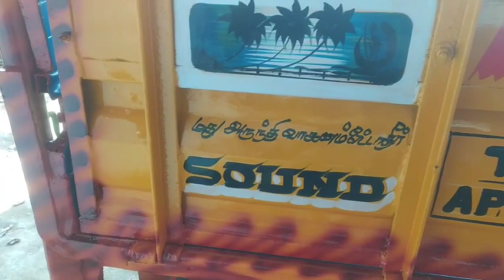TATA ACE painting video/Tata ace sprey painting 🎨carpain